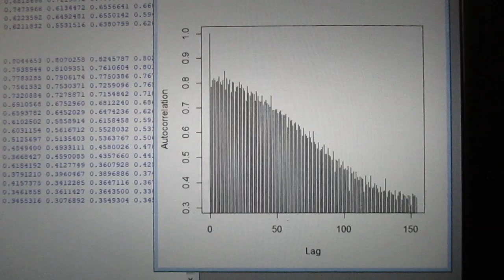統計数理を利用した「超音波技術（R言語）」